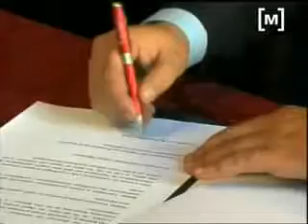Esbucament dels xalets de Llucalcari